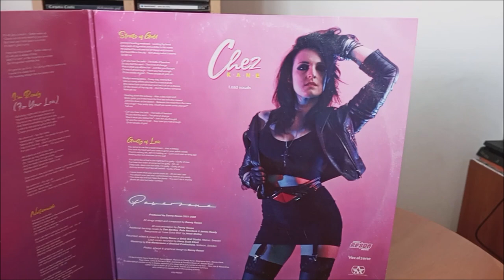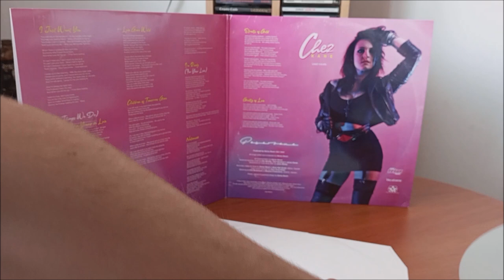LP / Chez Kane – Powerzone / 2022 / Limited Edition (200 PCS) / Silver vinyl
Druhé album Anglické zpěvačky Chez Kane v podání :  Dan Bentley, James Ready, Pete Newdeck, Chez Kane, Danny Rexon, Harry Scott Elliott, Jesse Molloy